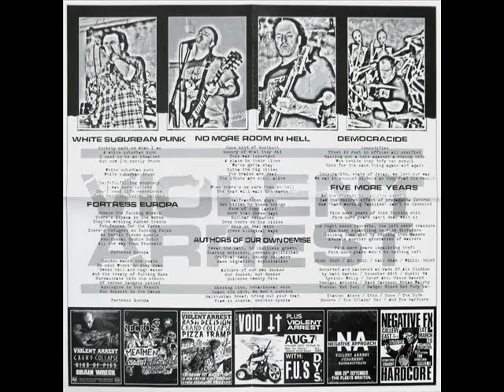Violent Arrest - Authors Of Our Own Demise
Authors Of Our Own Demise 7" (2016)
Artcore Fanzine

Swear the oath, to limitless growth
Glaring emission, corrupt politician
Critical mass, colony collapse
Mass migration, exploitation

Authors of our own demise
Our demise, our demise
Universe twenty five

Missing link, behavioural sink
Smash the hive, we won’t survive
Malthusian dread, bring out your dead
Flaw in utopia, species myopia